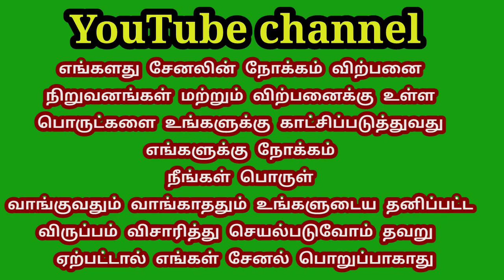அசோக் லேலண்ட் தோஸ்த் 2017 மாடல் விற்பனைக்கு /TN TAMILAN BUSINESS VLOG